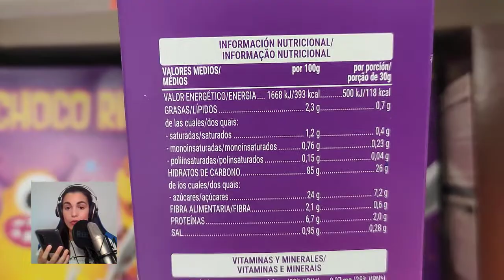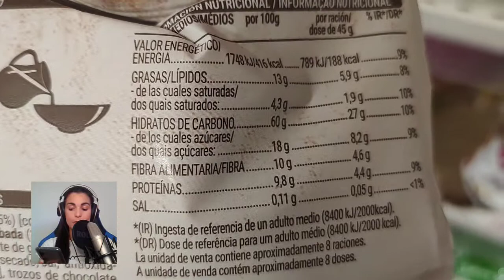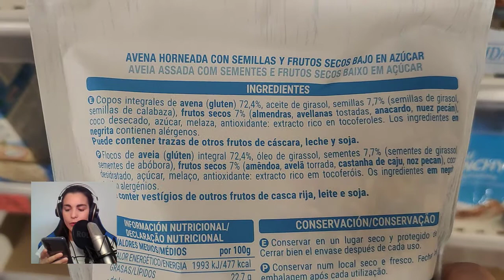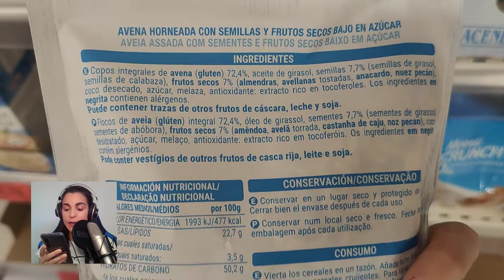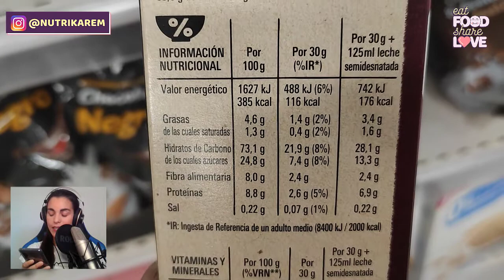CEREALES SALUDABLES MERCADONA I Cómo elegir un cereal saludable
Hoy te doy mis recomendaciones y secretos para escoger un cereal saludable en supermercados comunes como el mercadona .

¿Cuáles son tus opciones favoritas de cereal?

Este canal ha sido hecho con fines de entretenimiento y exposición de ideas y protocolos nutricionales que he probado de manera independiente, por lo que su contenido nunca debe ser usado como sustituto de un diagnóstico profesional ni como la fórmula de un dietista certificado. Consulte con un médico antes de seguir esta o cualquier otra sugerencia de medios audiovisuales independientes.